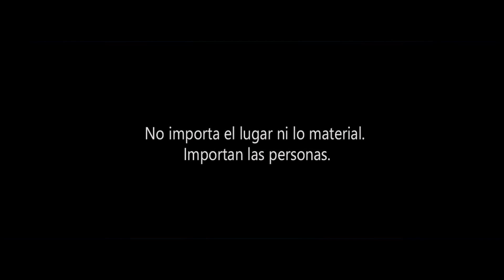Rubén Dizá - Me Quedo Aquí (Vídeo Oficial)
Canción disponible en plataformas digitales.

Productor musical : Baby Noel.
Producción audiovisual : Rubén Dizá & Cybele Peixoto (Miss Biu).
Colaboradores : Excmo. Ayuntamiento de la Real Ciudad de Gáldar, Gabriel Croissier, Javier Hernández, Pepe Sport (pepesport.es), Agencia Models & Eugenio Sidebike.